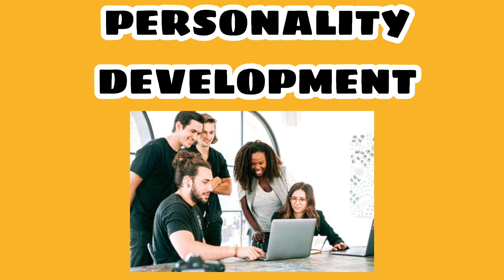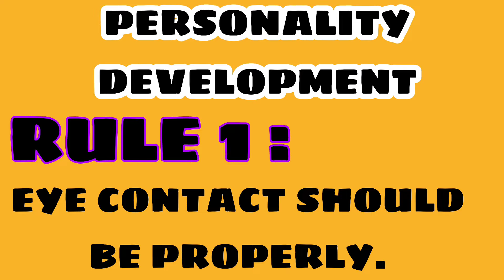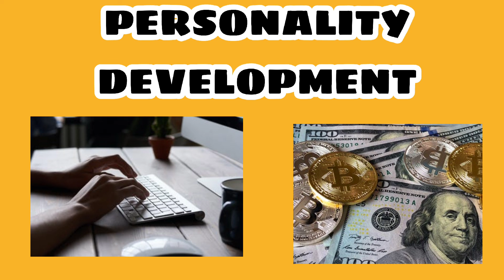PERSONALITY DEVELOPMENT ( DREAM LIFE ) || LIFE CHANGE 8 RULES ||Mr Deepanshu ||BEST VLOG||REAL VLOG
||The teenagers present. Personality development video.Life change rules.8 Rules for better life.Life is full of beauty 💕Our hastag

0:00
1:03

vlogs
First vlog
First video
Blogs
Hindi vlogs
Vlogs in India
Indian vlogger
Deshi vlogs
Deshi vlogger
Village vlogs
Town vlogs
first vlog
vlogs
First vlog
First video
Blogs
Hindi vlogs
Vlogs in India
Indian vlogger
Deshi vlogs
Deshi vlogger
Village vlogs
Town vlogs